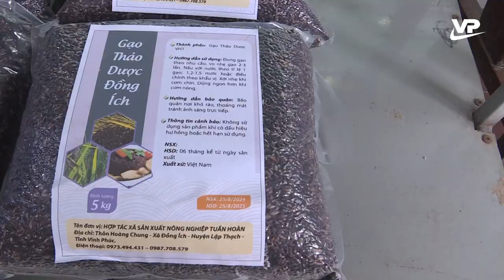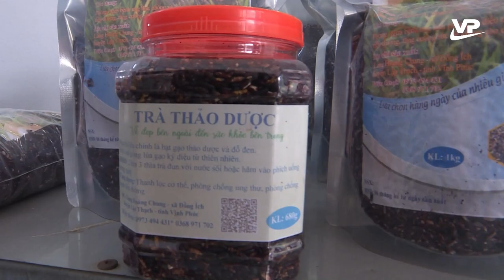Mô hình kinh tế tập thể do phụ nữ làm chủ